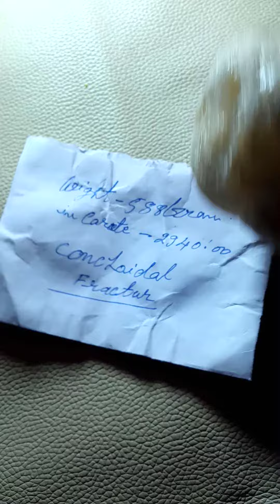# Very Big Size Raw 💎 #